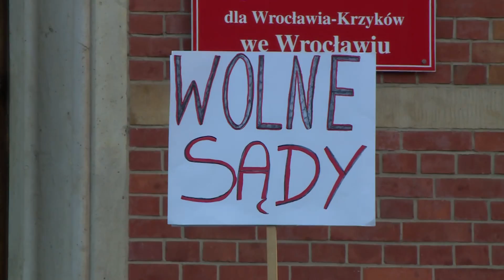Manifestacja w obronie sądów. Wrocław 18.07.2017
Ponad 2 tysiące osób przemaszerowało we wtorek wieczorem spod budynku sądu okręgowego pod pręgierz na Rynek. Wrocławianie protestowali przeciwko PiS-owskiej ustawie o nowelizacji pracy sądów. Tłum niósł ze sobą flagi unii europejskiej i biało-czerwone. Skandował hasła: Precz z Kaczorem-dyktatorem oraz wolne sądy. Mateusz Czmiel.